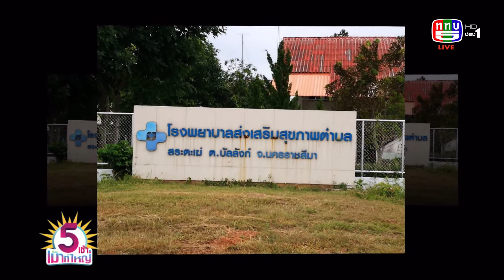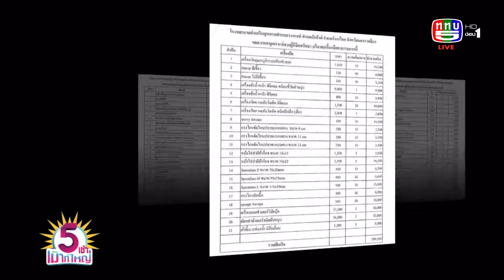DREAMTEAM เชิญชวนผู้มีจิตศรัทธา สนับสนุนบริจาคเครื่องมือแพทย์ให้แก่ รพ. สระตะเฆ่ | 12-7-61